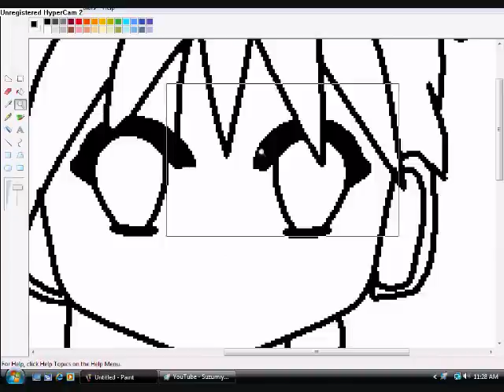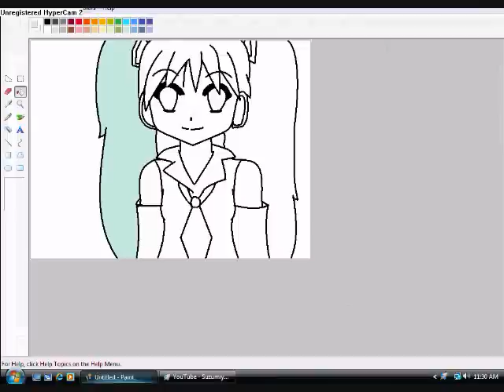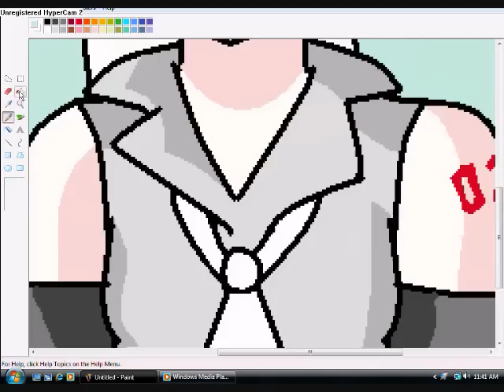Miku Hatsune Speedpaint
YAYZ! This is my first vid on YouTube! And it tis a speedpaint of Miku Hatsune! I used mspaint to draw it. Hope you enjoy!!

Songs:
Melody - Miku Hatsune